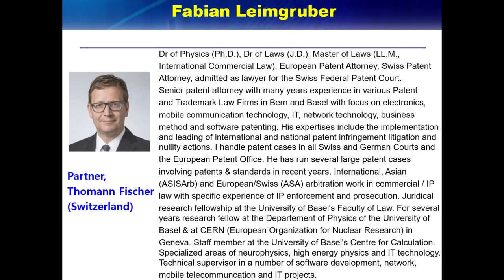WIPF 2019 世界智權大會 Dr Fabian Leimgruber / Producer 王美心院士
《由HeTV轉載》

《24》
Dr. Fabian Leimgruber
How Emerging Technologies to be Adopted into the Current IP Law System
Dr. Fabian Leimgruber: Partner, Thomann Fischer (Switzerland)
Producer: Prof Mei-Hsin Wang英國皇家化學會王美心院士
CEO, China Biomedical & Technology Application Association

王美心院士Prof MeiHsin Wang